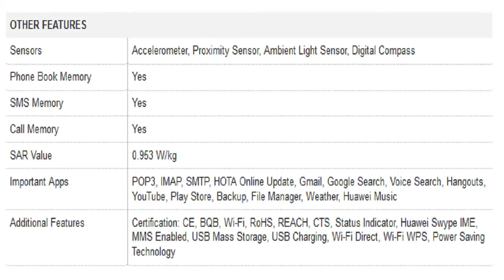Honor 4C Mobile Specification [INDIA]